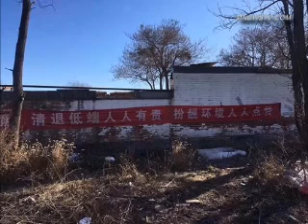北京陷塔西佗陷阱 中共合法性危机爆发前兆